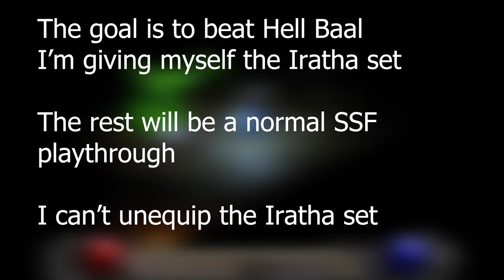I Tried Iratha's Finery (Hardcore)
Donkey Kong Country 2: Diddy Kong's Quest - Krook's March
Goldeneye - 007 Watch Theme
Minecraft - Aria Math
The Legend of Zelda: Breath of the Wild - Rito Village (Day)
Pokémon S/V - Battle! (Ruinous Legendaries)
Scott Pilgrim vs. the World (the game) - This is the End
Earthbound - Sunrise & Onett Theme